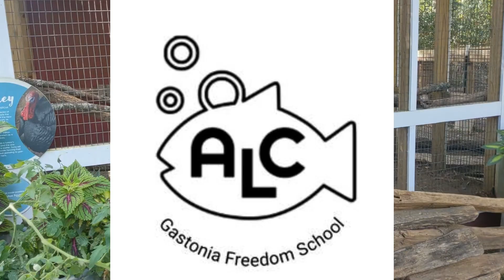Museum Fieldtrip (Schiele Museum Gastonia, NC)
Here's a look at our September Fieldtrip to the Schiele Museum in Gastonia. We toured the inside exhibits, rooftop garden and farm before having a talk and tour at the Catawba Village.

Gastonia Freedom School is an Agile Learning Center for grades pre-K to 12 focused on providing an open educational environment for children to explore and learn.

Women-owned, Minority-owned, LGBTQ+ owned, Disabled-owned, Black-owned

If you would like to support our School and our Endeavors, please feel free!